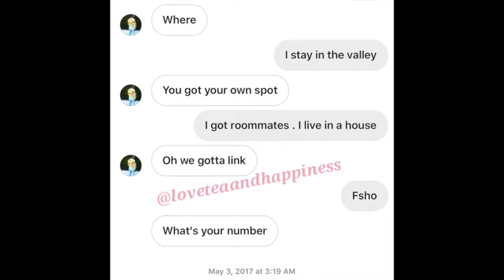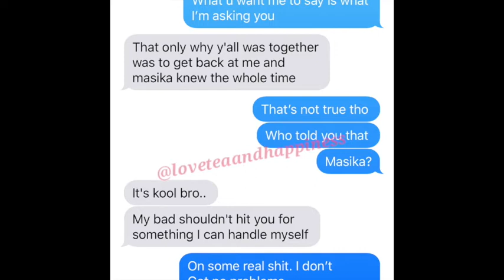Mister Ray's boyfriend claims he had Lazell behind a dumpster